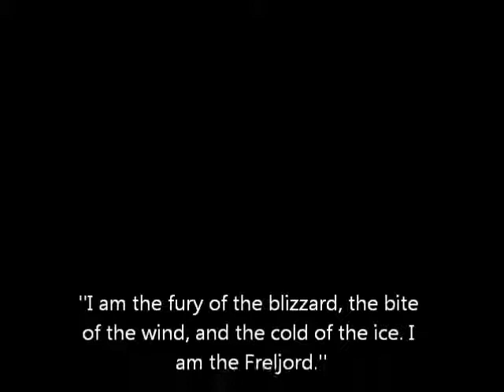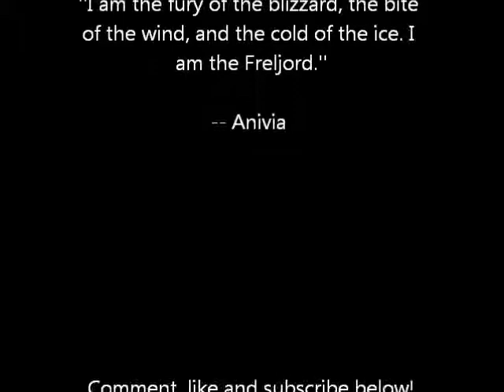League of Lore - Anivia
tl;dr Anivia lore